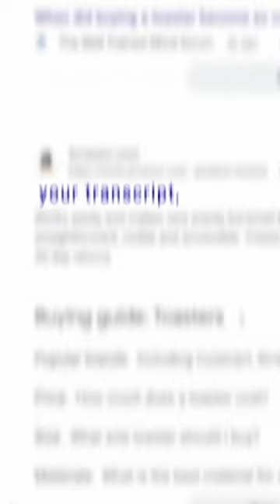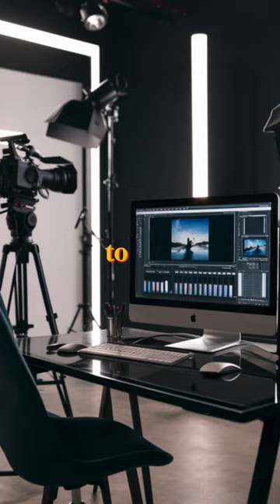Want to know Secret to Avoiding the YouTube 0 View Problem?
Struggling with the problem of dreaded 0 views on your YouTube videos? Don’t worry—we hsve the secret for you snd youre not  alone!  In this video, I'll reveal the key steps to avoid the frustrating '0 View Glitch' and make sure your videos reach the audience they deserve. From optimizing your uploads to tweaking a few hidden settings, these tips will help your content get noticed fast. Don't miss out on boosting your channel's visibility!

⭐️Remember to like, follow, and share!⭐️